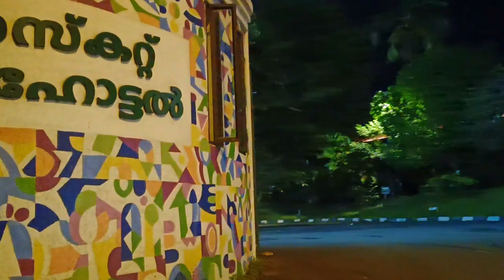FIVE STAR ഹോട്ടലിൽ ഒരു ദിവസം കർഷക ആയ അമ്മയെ താമസിപ്പിച്ച് മക്കൾ... ❤️